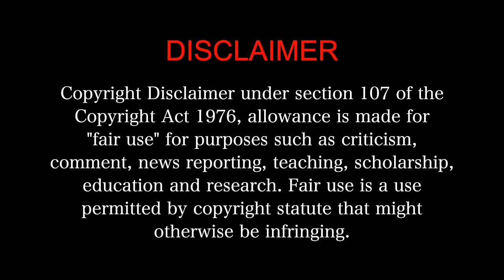Ela Veezha Poonchira (2022) - MOVIE REACTION Part 1/3 | Malayalam Mystery Thriller | Soubin Shahir